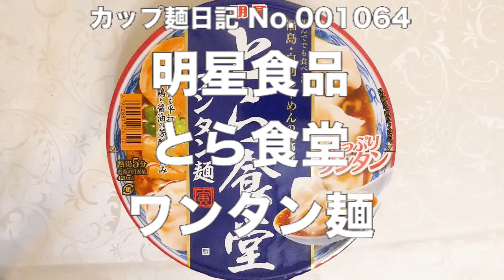明星食品 とら食堂 ワンタン麺 食べてみた (カップ麺日記 No.1064)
たっぷりワンタンが入った鶏と醤油の芳醇な旨味のスープです。コシのあるノンフライ平打ち太麺&具材はワンタン、チャーシュー、メンマ、ねぎ。〔税抜き268円〕